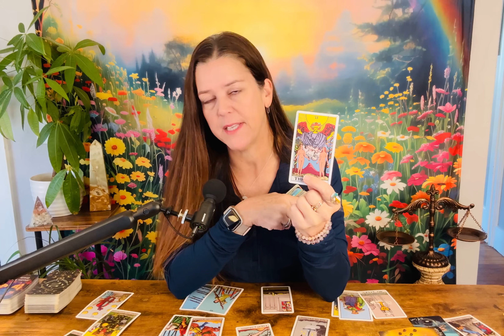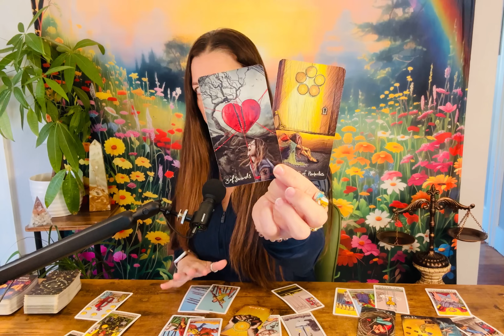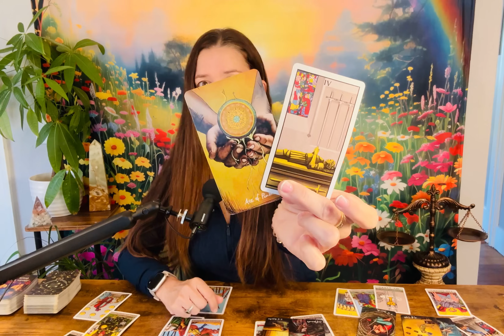LEO ♌︎ “Wow! Body, Mind & Spirit Transformation—Reaching For Success On All Levels!” NOVEMBER 2024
Hi! This guided message is for your Leo Sun/Moon/Rising/Venus placements for: NOVEMBER 2024.

**The Decks used in this reading are starred below!**

TAROT & ORACLE DECKS 🔮 I LOVE 💗 & USE:

TAROT 💫

*LUSTROUS TAROT CARDS By Da Brigh
*ASTROMATRIX TAROT
*THE ORIGINAL TAROT CARDS By Da Brigh
ARCANUM TAROT By Renata Lechner

ORACLE✨

SPIRIT ANIMAL ORACLE By Iksya ANIMAL APOTHECARY By Cara Elizabeth
SWORD OF LIGHT ORACLE: By Radleigh Valentine CLARIFYING LIFE SITUATIONS By Dpehakmk
THE SPIRIT ANIMAL ORACLE By Colette Baron Reid
*AKASHIC RECORDS ORACLE CARDS By Pailing
*THE CHINESE FIVE ELEMENTS ORACLE By Vicki Iskandar
MYSTIC FOREST ORACLE By Empath Soul
WHAT WE’VE FORGOTTEN By
Amy Miranda
TIME TRAVELER’S ORACLE By Denise Lynn
MANIFESTATION CARDS By Spirit Daughter
AFFIRMATION CARDS By Alexandra Elle
THE SACRED FOREST ORACLE By Denise Linn